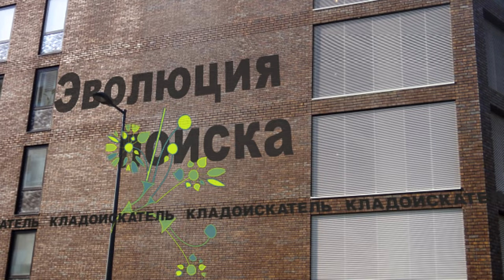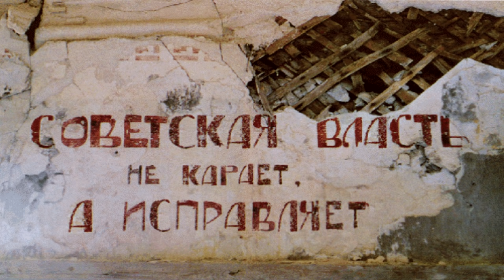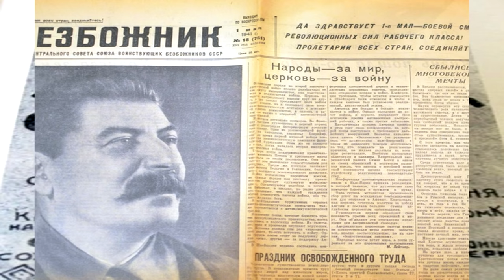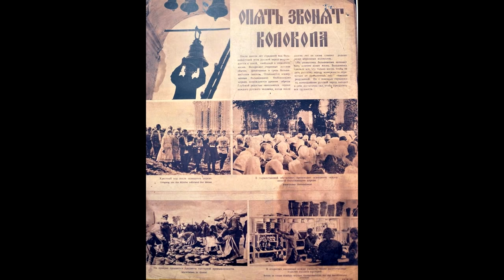Дубовое. Живи Родник! Источник Николая Чудотворца! - Часть 2.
Продолжение трилогии о Святом источнике Николая Чудотворца!